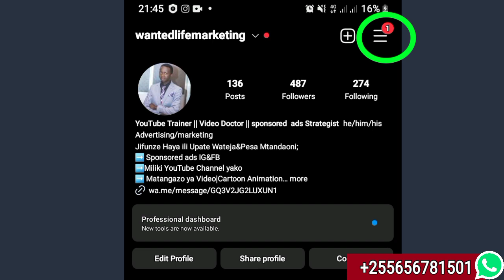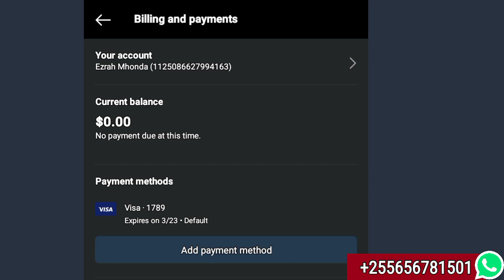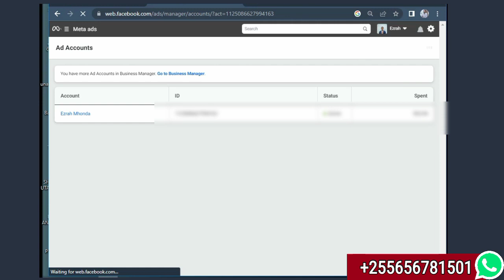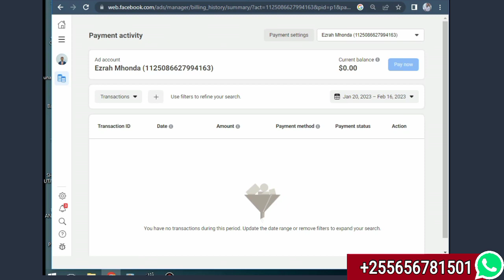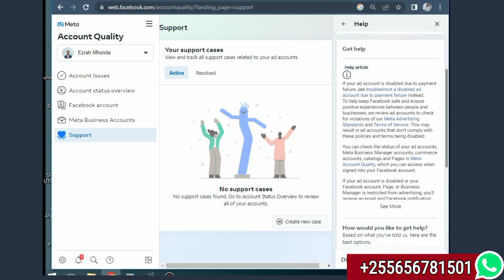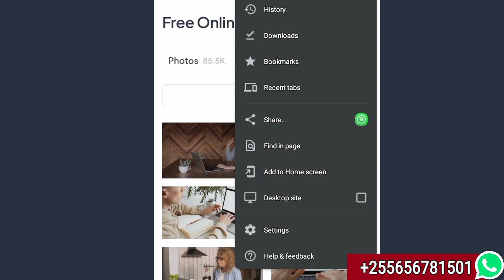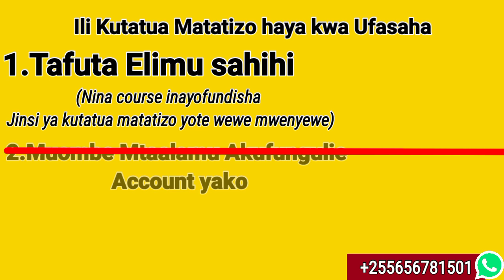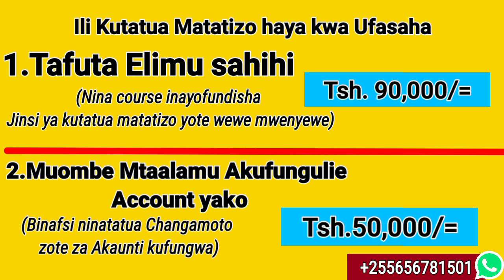Jinsi Ya KUFUNGUA Instagram&Facebook Account ILIYOFUNGWA Wewe Mwenyewe 2023🔥 (Restricted&Disabled)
SPONSORED ADS: Sponsored Ads Au kurusha Matangazo kwenye Mtandao wa Facebook na Instagram kumekuwa na Manufaa mengi mno. Lakini sio wote wanaoifahamu Sponsored ads... Ila hata kwa wanaoifahamu bado wamekuwa wakikumbwa na matatizo kila siku ya kufungua account zao zilizofungwa(Disabled &Restricted). Katika video hii nimeongea hatua za msingi jinsi unavyoweza kulitambua Tatizo na kulitatua wewe mwenyewe.

Ili kupata Msaada wa Haraka. Ahsante🙏

Kama umejifunza kitu usisahau kulike, kucoment na kusubscribe katika channel hii

Ukihitaji kuagiza Bidhaa yoyote Dubai
wasiliana Nami WhatsApp Kupitia Link hii👇

MASTERCLASSES
1)Jifunze Sponsored ads masterclass kwa usimamizi wa mwaka mzima Pamoja na kutatua matatizo yote ya sponsored  ads wewe mwenyewe
2)Jifunze jinsi ya kutengeneza video aina zote kama vile Lyrics, matangazo, katuni kwa kupitia Simu tu..

Vitabu 5 Vilivyobadili Maisha yangu Hasa ya kiuchumi pindi nilipoanza kufanya biashara Mtandaoni.. Hakikisha unavisoma Kama kweli unataka mafanikio makubwa katika biashara

TAZAMA PIA;

6.Vitu 6 vya muhimu ili urushe Tangazo

Kumbuka KUSUBSCRIBE katika Channel  ili Usipitwe na Mafunzo yatakayokusogeza mbele katika kufanya Biashara Mtandaoni👇

😍TUWE MARAFIKI
Hello, Naitwa Ezrah Mhonda, Ni mjasiriamali wa mambo ya Mitandao.
Nasaidia Wafanyabiashara na Wajasiriamali kukuza biashara zao kupitia Mitandao ya kijamii. Pia nasaidia vijana wanaotamani kuingiza kipato kupitia smartphone zao.

Unaweza nifuatilia

USISAHAU KUSUBSCRIBE🤩